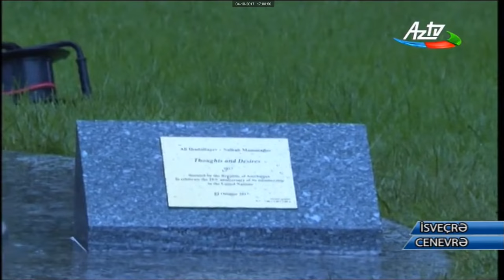Inauguration of the sculpture "Thoughts and Desires" at Palais des Nations, Geneva, 3 Oct 2017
Ali Hasanov (Deputy Prime Minister), Abulfas Garayev (Minister of Culture and Tourism) at United Nations - meetings and inauguration of the sculpture «Thoughts and Desires» at Palais des Nations, Geneva, 3 October 2017